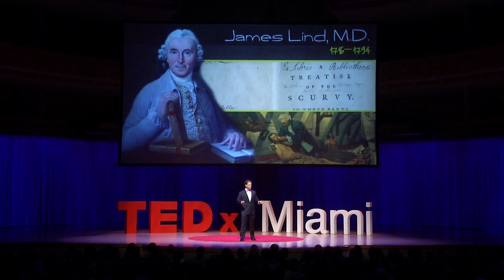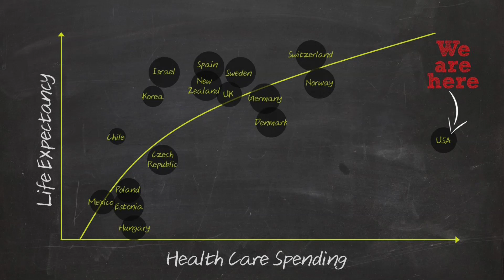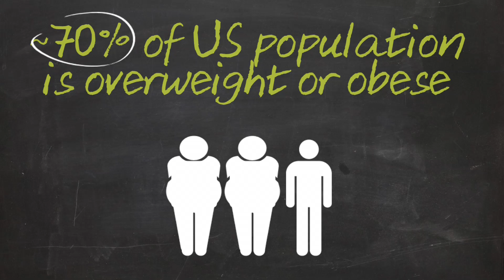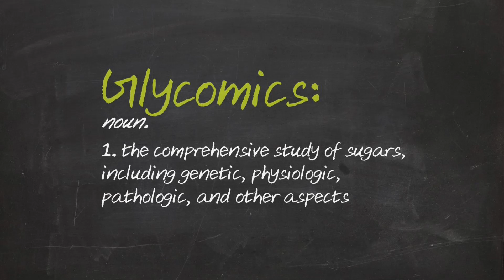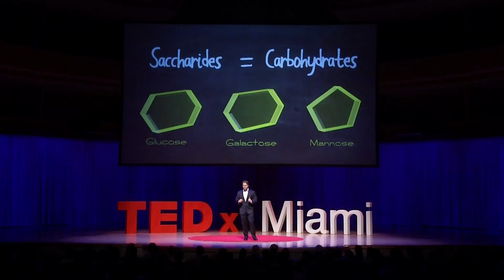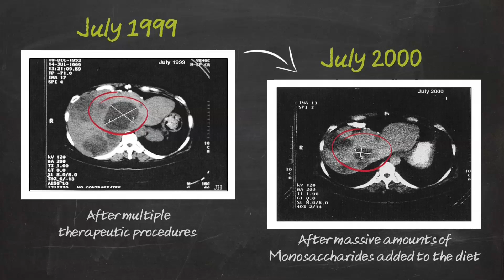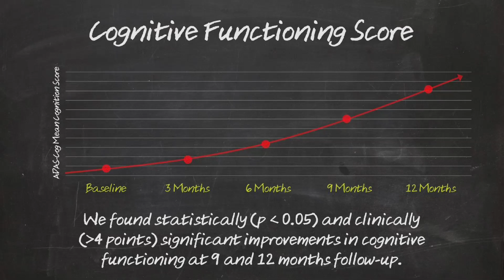The future of health is here today: John Lewis at TEDxMiami 2013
John Lewis, Ph.D. is an Associate Professor in the Department of Psychiatry and Behavioral Sciences at the University of Miami Miller School of Medicine. Dr. Lewis is the principal investigator of several nutrition, dietary supplement, and exercise studies.